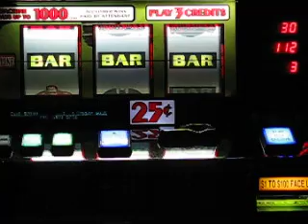IGT - The Munsters (three BARs)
Three BARs for 30.  Notice the pre-rollup sound effect.  There's a different one for most of the different prizes in the award table.